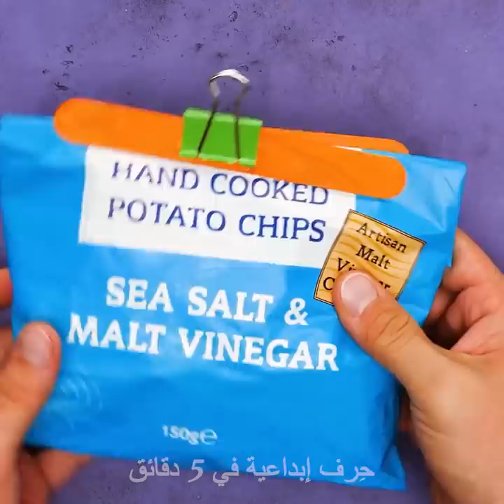٢٥ فكرة وخدعة مبتكرة بمسدس الشمع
الطوابع الزمنية:
0:08 حامل للصور
0:30  حامل للهاتف
1:09 إصلاح صندل
1:44 مصباح بشكل سحابة
2:38 فواحة معطرة لخزانة الملابس
4:08 نعل زلق؟